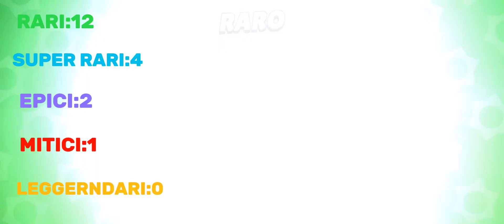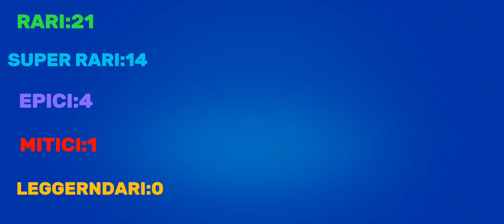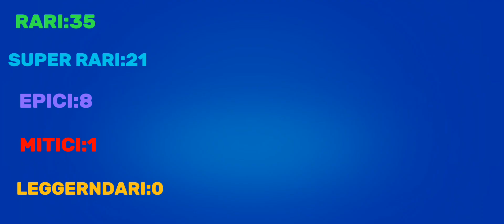Apro i 100 star drop gratis e trovo...!!!